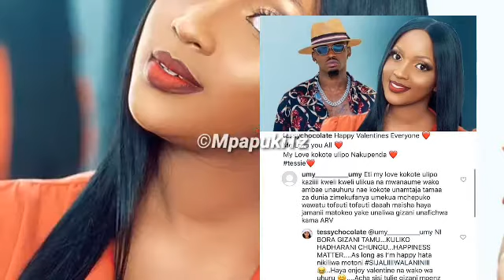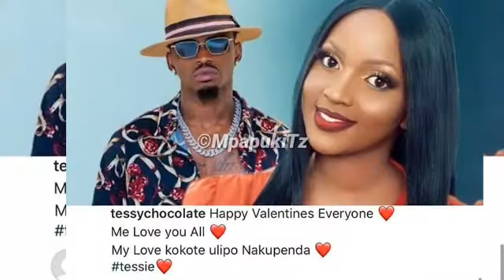TESSY CHOLATE Athibitisha Kutoka Kimapenzi Na Diamond Platnmuz /Ya Diamond Tamu /Acha Niringe Tuu